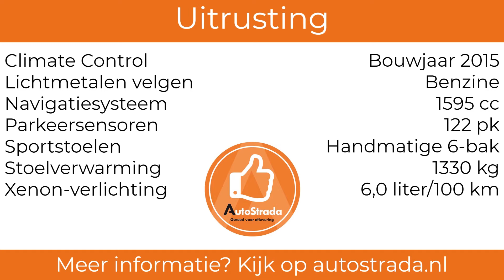Mercedes-Benz CLA 180 Shooting Brake AMG-Line (2015) - AutoStrada Roosendaal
Nu in onze showroom! De prachtige CLA Shooting Brake AMG-Line. De auto is voorzien van navigatie, half lederen sportstoelen en Bi-Xenon verlichting. Deze Mercedes wordt afgeleverd met een nieuwe APK en onderhoudsbeurt.

Wilt u meer informatie of een afspraak maken?

Uitrusting:

Achterbank neerklapbaar
Airbags voor
Airconditioning
Alarmsysteem
Anti-slipregeling
Antiblokkeersysteem
Audiobediening op het stuurwiel
Bagageafdekking
Bandenspanningscontrole
Bluetooth carkit
Boordcomputer
Buitenspiegels in carrosseriekleur
Buitentemperatuurmeter
Bumpers in carrosseriekleur
Carkit
Getint glas
Hoofdsteunen achter
Lederen stuurwiel
Lichtmetalen wielen
Middenarmsteun voor
Navigatiesysteem
Parkeersensoren
Parkeersensoren achter
Parkeersensoren voor
Radio
Radio/CD speler
Radio met aux-ingang
Radio met bluetooth streaming
Regensensor
Sportinterieur
Sportonderstel
Sportstoelen
Sportstuurwiel
Sportuitvoering
Stabiliteitscontrole
Start/stopsysteem
Stoelen in hoogte verstelbaar
Stoelverwarming voor
Stuurbekrachtiging
Telefoon
Toerenteller
Witte knipperlichten
Xenon verlichting
Zij-airbags